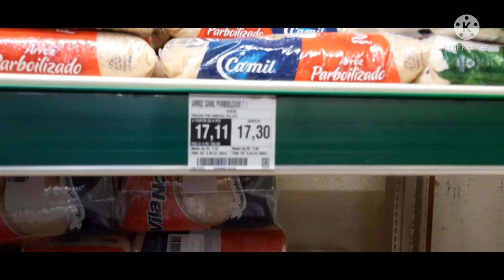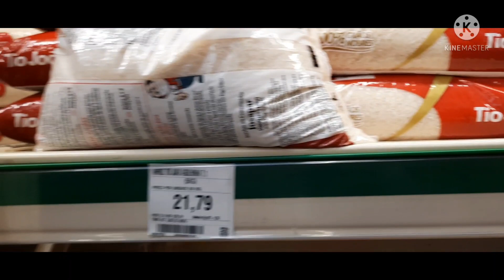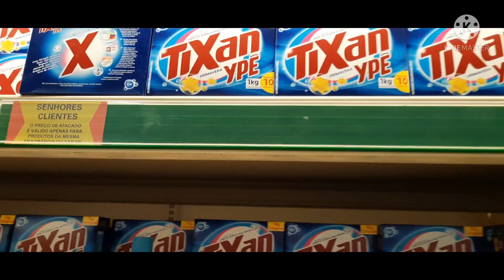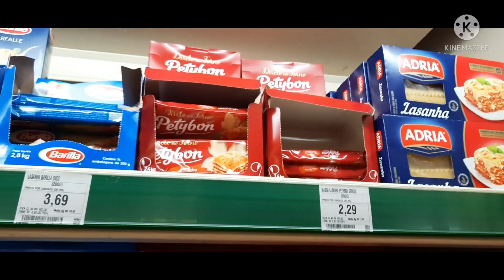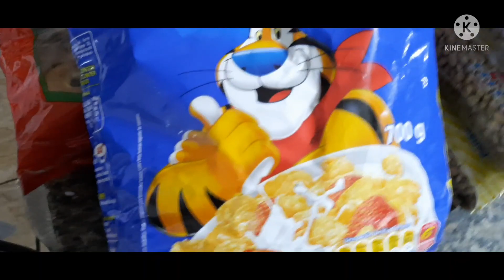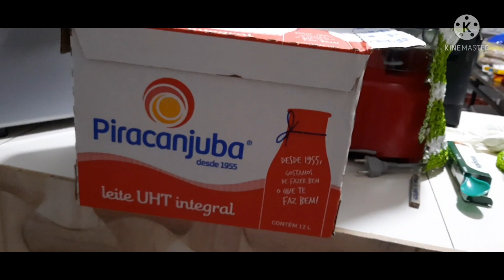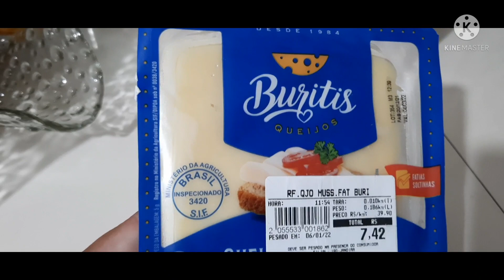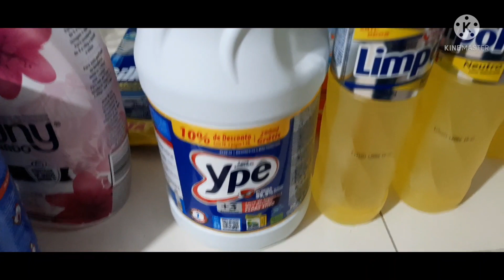PRIMEIRA COMPRA DO ANO!QUANTO GASTAMOS?